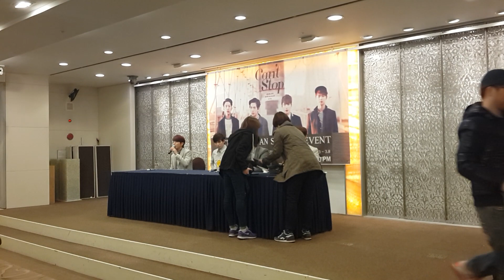140309 CNBLUE 씨엔블루 면동 사인회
140309 CNBLUE 씨엔블루 면동 사인회